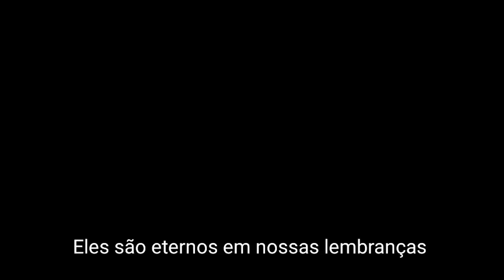Os Melhores Memes da South America Memes #1